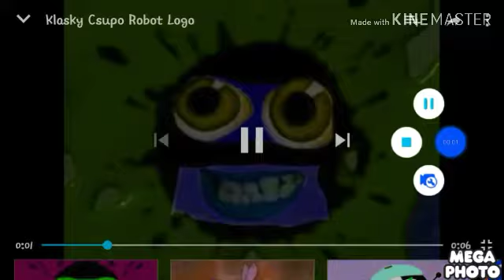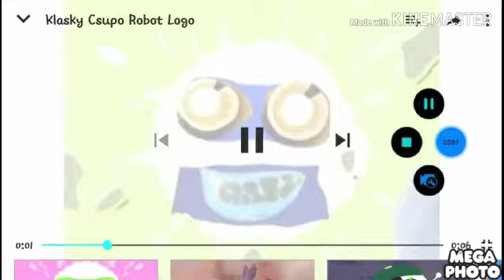Were I Did Your Guys Lets Bonup Csupo Logo 1998 Effects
Effects:

1. Normal
2. Luig Group
3. Lost Effect
4. I Killed
5. Low Voice
6. G Major 4
7. Confusion
8. Crying
9. G Major
10. G Major 7